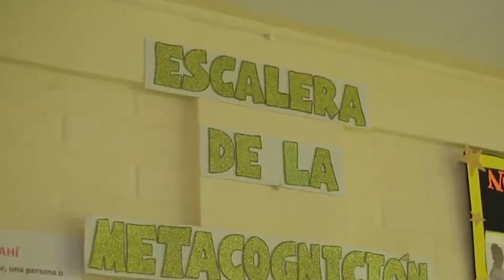Entregan antecedentes a comisión que analizar acusación contra ministro Figueroa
La comisión especial recibió entre otros a representantes del Consejo Nacional de Asistentes de la Educación y de la Organización de las Naciones Unidas para la Educación, la Ciencia y la Cultura (Unesco).